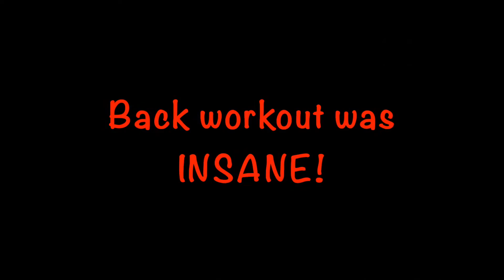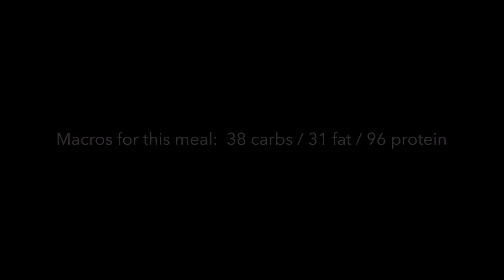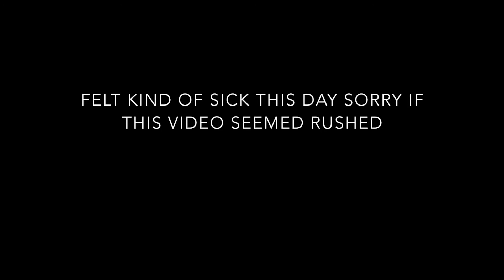Cutting with Elliot: Full Day of Flexible Dieting Ep. 18 (IIFYM IN COLLEGE)